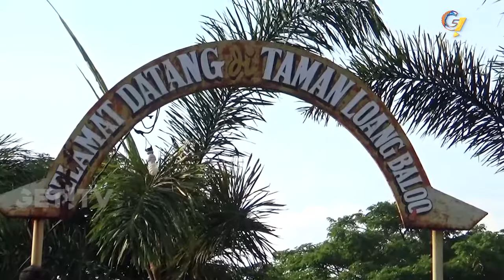GET! NEWS | 27 APRIL 2018 | GET! TV